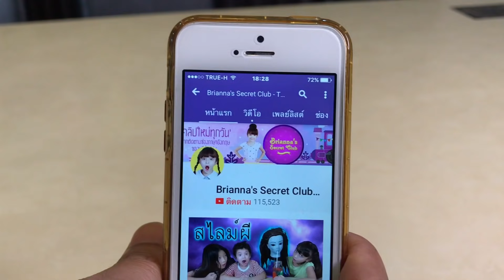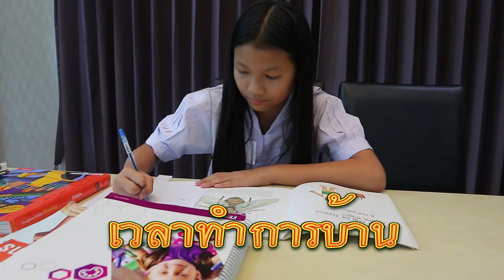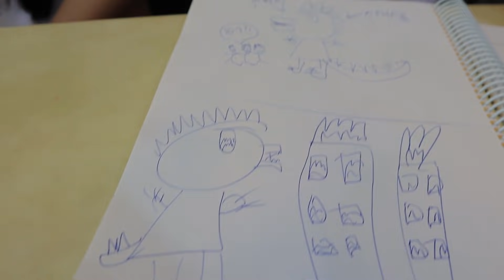บรีแอนน่า | ชีวิตตกอับ!!! 😭 ต้องมาเก็บขยะขาย! ละครสั้นเรียกน้ำตา ละครสอนใจสำหรับเด็ก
บรีแอนน่า | ละครสั้น ชีวิตตกอับ!!! ต้องมาเก็บขยะขาย! ละครสอนใจสำหรับเด็ก